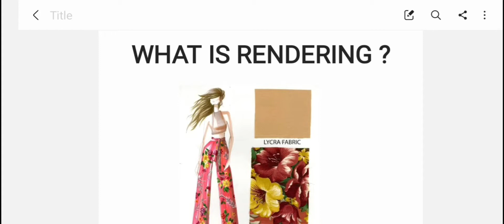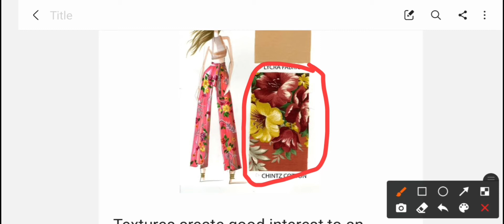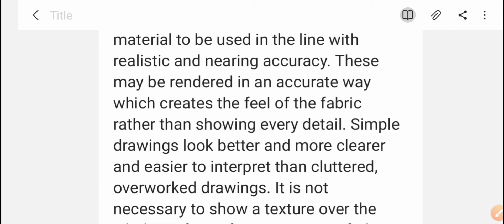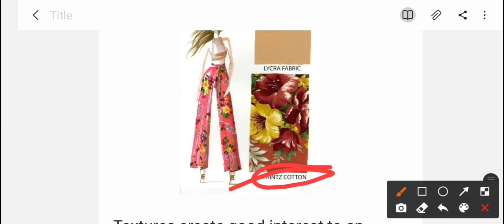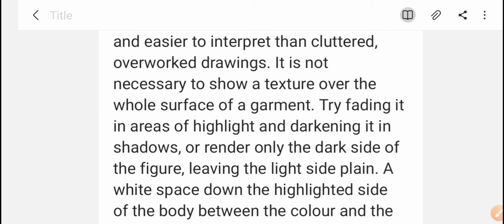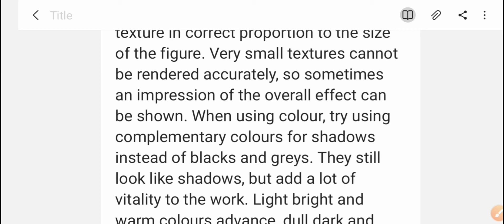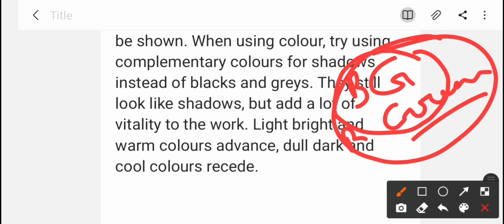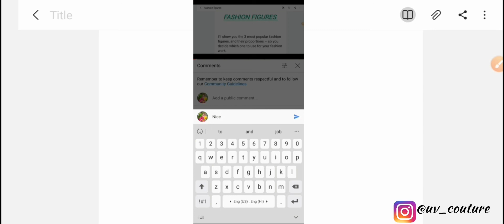Rendering || What is Rendering?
Hello Everyone,
Textures create good interest to an illustration, depicting the type of material to be used in the line with realistic and nearing accuracy. These may be rendered in an accurate way which creates the feel of the fabric rather than showing every detail.

TIME STAMP:
(00:00 - 00:42) INTRO
(00:43 - 1:38) RENDERING IN SHORT
(1:39 - 15:49) IN DETAIL RENDERING
(15:50 - 16:58) ENDING

I'm on Instagram as @uv_couture.